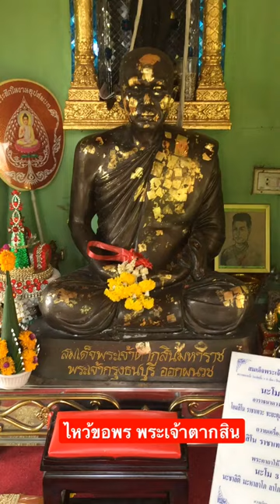ไหว้ขอพร